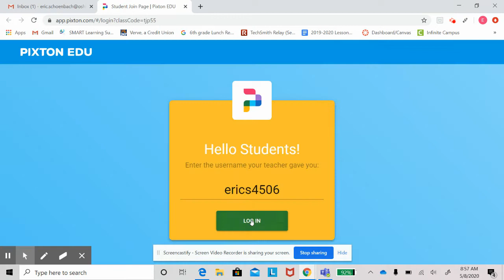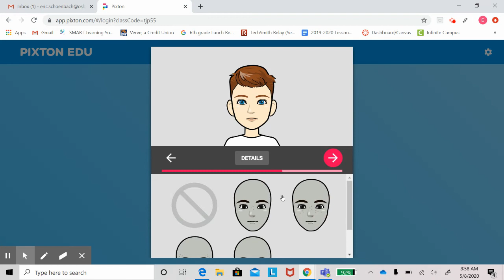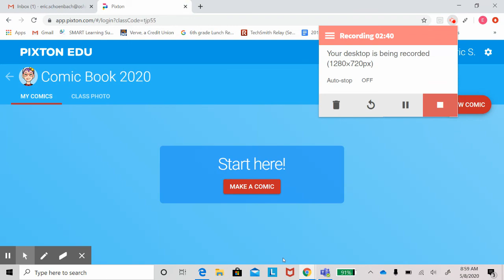Creating your Avatar on Pixton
A helpful tutorial for creating your avatar on Pixton.